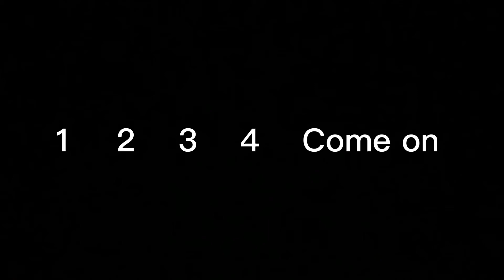1234 come on drawings